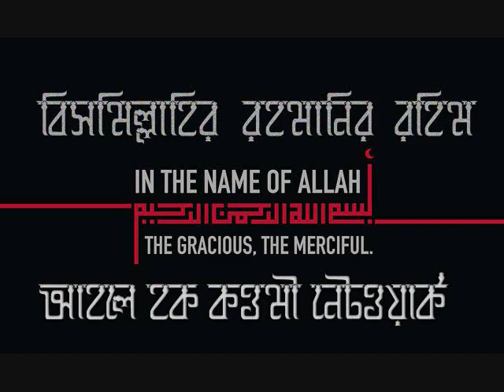কেন আল্লামা ত্বকী উসমানী হা: বিশ্বে এতো জনপ্রিয়?- মুফতী দিলাওয়ার হোসাইন হা: